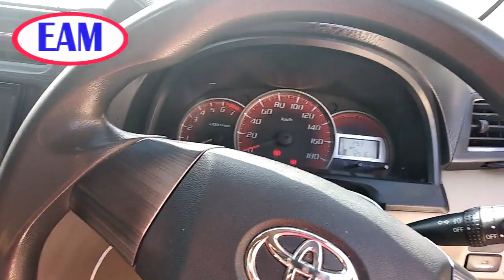PERBAIKI AC BELAKANG AVANZA CUMA NYALA DI NOMER 3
Ac belakang avanza cuma nyala di nomer 3 masalahnya berada di werstan jika werstan putus atau rusak maka anda harus menggantinya dengan yang baru